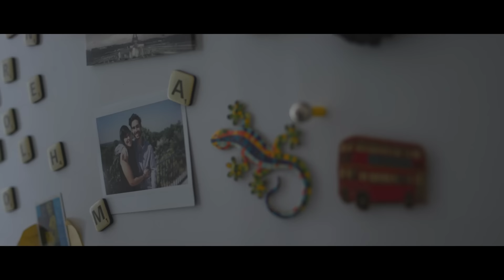Yaiza - Distancia (Videoclip oficial)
Videoclip de la canción "Distancia" de Yaiza.

Producción musical: Iker Arranz
Editado por: Yaiza

Realizador: Pedro Giménez
Producción: Sofía P. Jordán

Ayudante de dirección: Berry Espinosa
Director de fotografía: Dano Alejandro
Jefe de producción: Mario G. Cid
Ayudante de producción: Carlos Lluc
2º operador de cámara: Beltrán Giménez Zapiola
Auxiliar de cámara: Alberto Jaumot

Edición: Berry Espinosa
Color: Dano Alejandro

Maquillaje: Noemí Gómez Fernández
Maquillaje: Silvia Gómez Fernández
Estilismo: Majo Muñoz
Peluquería: Rosa Martos
Fotografía: Carlos Aguiar
Actriz: Sara Torres
Actor: Daniel Amaro

Agradecimientos:
Emilio Ramírez
Assumpta García Más
Carlos Lluc
Pepe the cat
Rebeca Jurado
Sanfelizes
Versilia